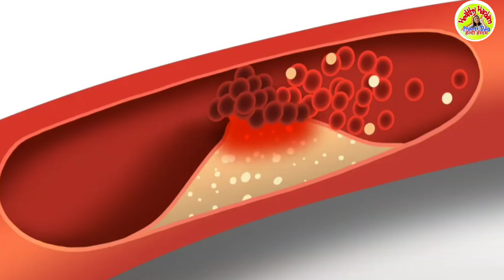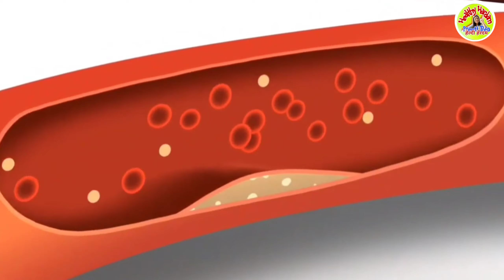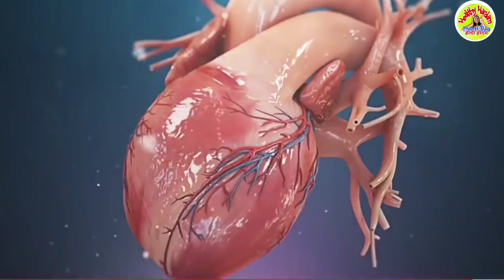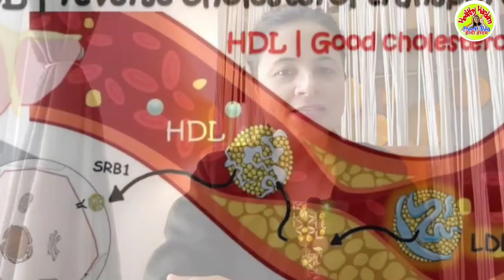कोलेस्ट्रोल के लिए रामबाण घरेलू दावा /6 Most Effective Home Remedies For Cholesterol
In this video Nutritionist Preeti Deo will explain about 6
most effective home remedies for cholesterol. If
your cholesterol is high you need to take these
simple home remedies along with regulating your
diet and doing regular exercise.
The conventional treatment for cholesterol
control includes medicines called statins. These
medicines come with their own side effects. So
for cholesterol treatment at home, you can use
these home remedies which could be very helpful.

कोलेस्ट्रॉल घटाए 5 चीजों से, कोलेस्ट्रॉल बढ़ने के लक्षण ,कोलेस्ट्रोल के लिए रामबाण घरेलू दावा